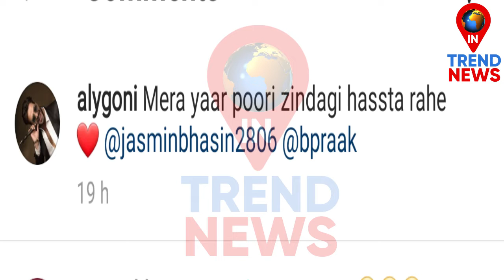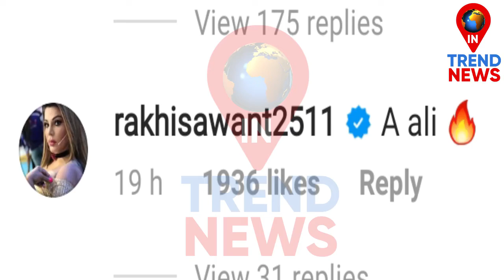Rakhi Sawant Reaction on Jasly Romance | Aly Goni-Jasmin Bhasin Makes Reel Video on Baarish Ki Jaaye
Rakhi Sawant Reaction on Jasly Romance..